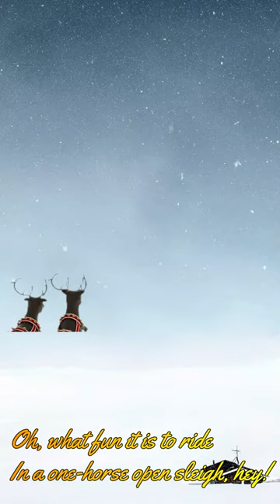Jingle Bells Song 2023 | Little Marvels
Lyrics:

Jingle Bells Jingle Bells Jingle all the ways.
Praise The LORD !

About Us:-